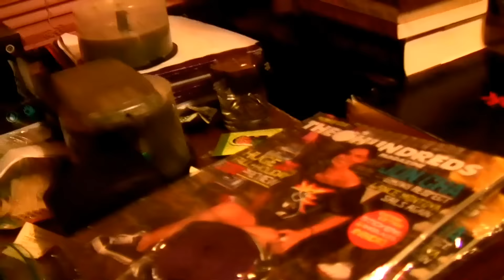Asian Cowboys And Aliens Interview Rant & "Back to the Future" T-Dragon Loves James Bond.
Asian Cowboys And Aliens "Back to the Future" Interview Rant.

Hey guys, T-Dragon here! Today I'm here to rant myself off on the new "Cowboys & Aliens" movie, with all the strange cowboys and weird aliens. I reffer to that there good ol'e Back To The Future, where the cowboys were real, and where prairie lands are fresh! Remember, when coming in contact with a cowboy it' best to Stop Hate & Make Love! Go James Bond!